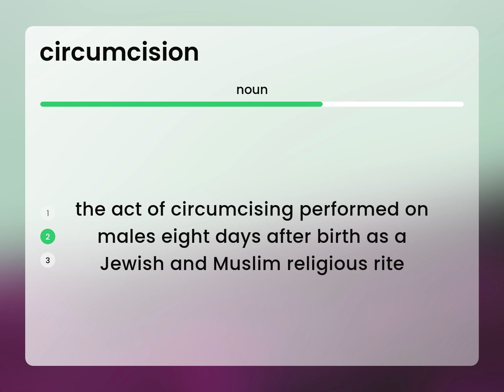Circumcision | CIRCUMCISION definition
What does CIRCUMCISION mean?

Susan Miller (2023, June 12.) What is Circumcision?